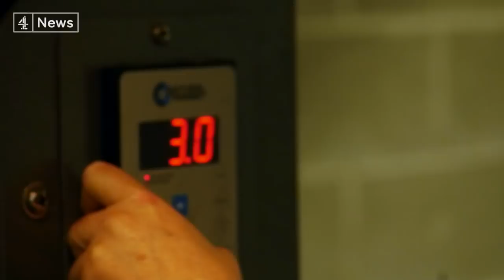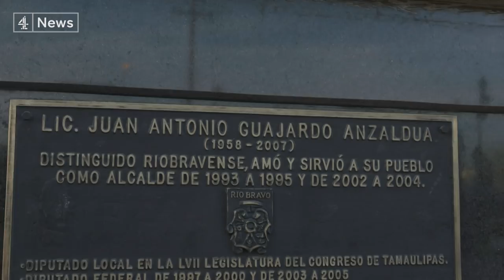Trump's wall: Meet the cartels, cowboys and politicians affected (documentary)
The fate of a key Trump promise hangs in the balance: the wall stretching the length of the 2,000 mile border between Mexico and the United States. Mexican officials have declared they won't pay a cent, and now Congress has withheld the billion dollar advance which the White House asked for. President Trump insists the wall will go up. We spent a week travelling along that border, meeting those who will be most affected - from cowboys living on one side, to drug cartels on the other.